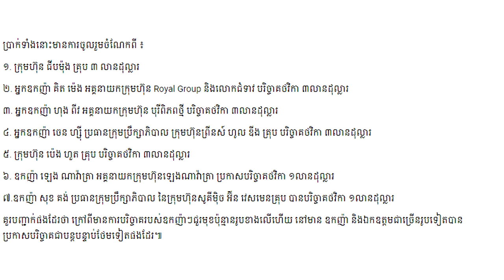គិតត្រឹមព្រឹកនេះ! មានឧកញ៉ាៗ ជួរមុខកម្ពុជាបរិច្ចាកថវិកាកើនដល់ ១៨ លានដុល្លារ,....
សូមអធ្យាស្រ័យ

ចំពោះការមិនបានតប ខំមិនបានគ្រប់គ្នា

Ms Socheata